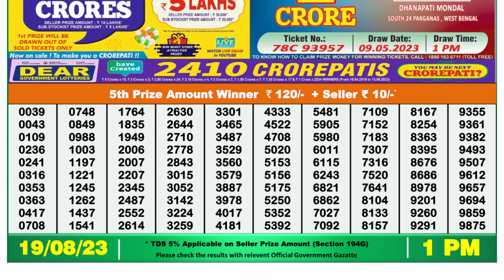Nagaland Lottery Sambad Live 1pm 19.08.23